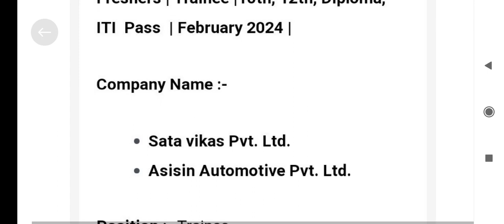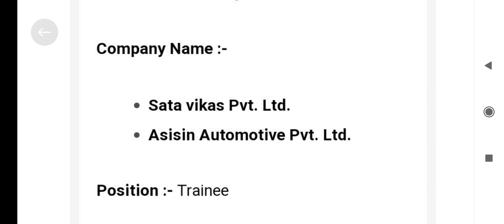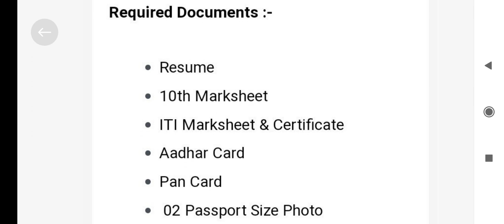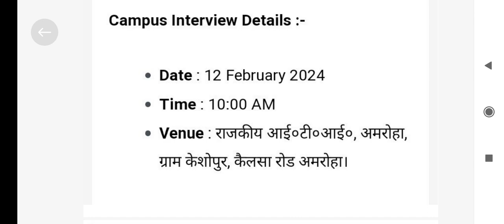ITI letest Campus Placement 2024 ! Freshers ! 10th,12th,ITI Pass ! Feburary 2024 !!🔥🔥👍!!!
ITI letest Campus Placement 2024
Asisin Automative Pvt ltd Campus 2024
Sata Vikash Pvt Ltd new Campus 2024
iti letest Campus 202400
iti letest job 2024
10th Pass Job 2024
iti fitter job 2024
iti permanent job update
iti Electrician  Vacancy 2024
iti Campus interview
iti news
iti update
iti job  update
iti job
iti job vacancy
iti job interview
iti new Campus 2024